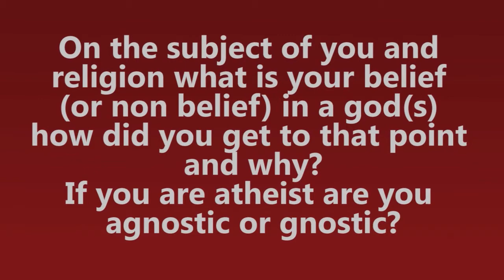AnY Answers: "What is your Religious Belief?"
First video of the answers-series - the first step is always the hardest, so let's hope the videos keep coming ;)